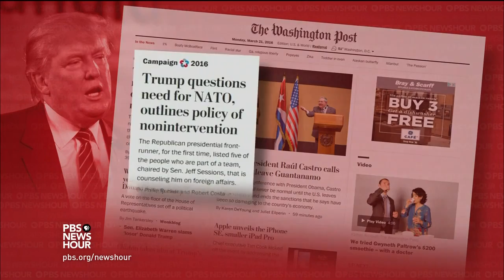Donald Trump Unveils Team Of Foreign Policy Advisers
March 21, 2016 - Foreign policy dominated the day in the race for the White House. Republican front-runner Donald Trump revealed the first members of his foreign policy team during a trip to Washington, where he met with former House Speaker Newt Gingrich and others to discuss policies and campaign strategy. Meanwhile, Hillary Clinton denounced Trump before pro-Israel group AIPAC. John Yang reports.